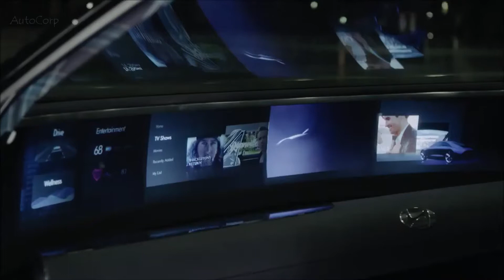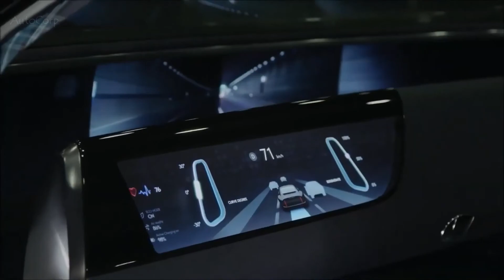HYUNDAI PROPHECY CONCEPT